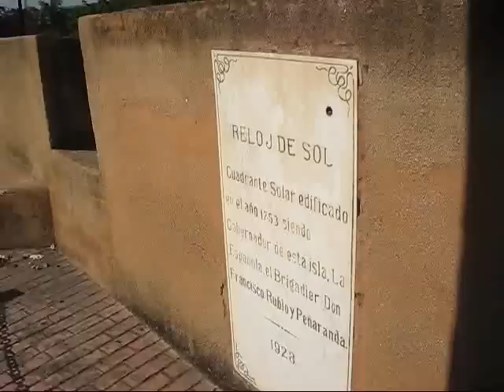Republica Dominicana, Recorrido Diurno por Centro Histórico de Santo Domingo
Recorrido diurno por calles y plazas del Centro Histórico de Santo Domingo, República Dominicana